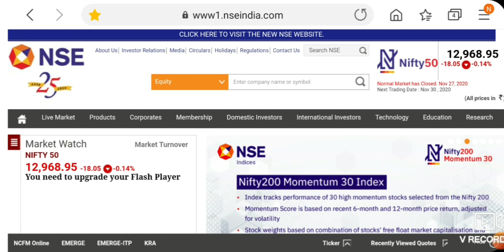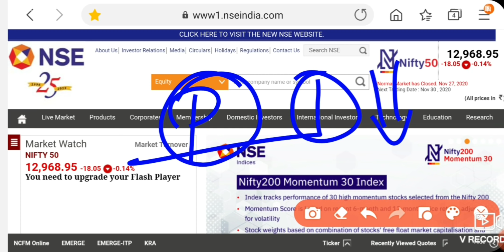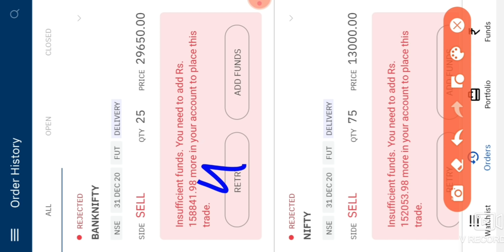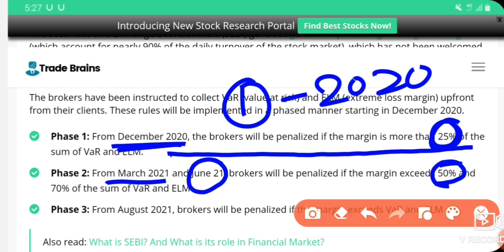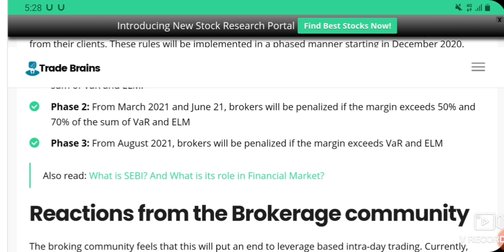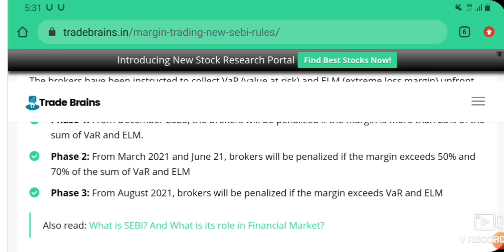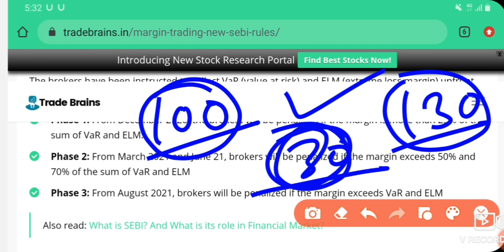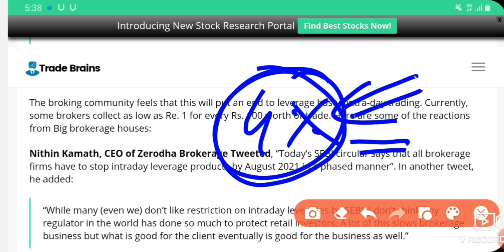SEBI NEW MARGIN RULES 01 DECEMBER 20 | sebi के new margin Rules क्या है समझे आसान भाषा मै | STOCK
Hello Dosto

IndiaBull housing share news, IndiaBull housing rally news, IndiaBull housing share intraday trading tips for tomorrow, IndiaBull housing share technical analysis, indiabull housing share fundamentals analysis, monday, today ibull share news, today ibull company update, ibull company fraud news, indiabulls housing finance stock news today,  profitguru video,ITC share news, itc share latest news today,hul share news,